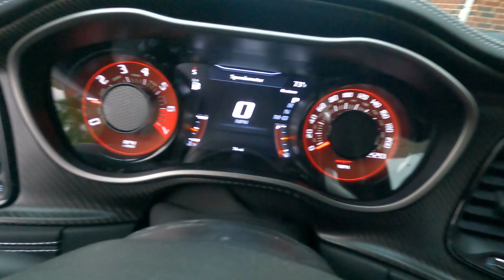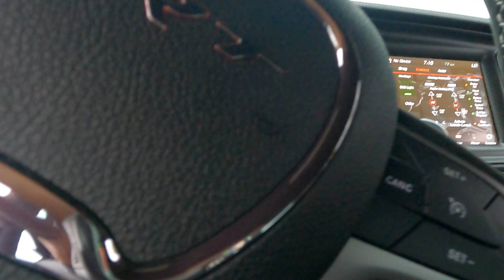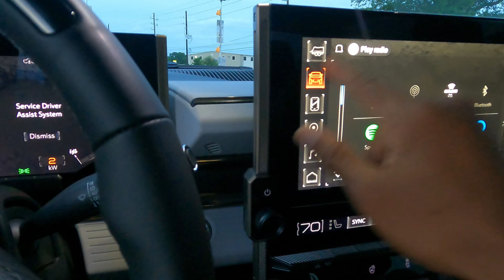3 OF THE RAREST MOPARS SHUT DOWN CARMEET!! (CRAZY ENDING!!!!)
Sometimes things get crazy but remain positive
1 of 300 King Daytona
1 of 300 Black Ghost
Demon 170
These are the 3 cars